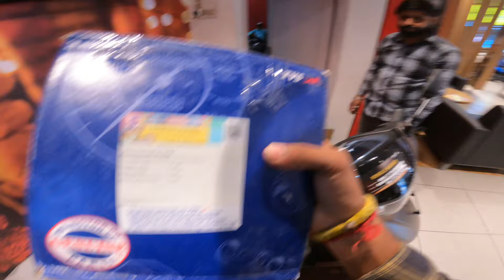Finally isne bike chala hi li😁 || Learning Bike Day-1 || New Chain set for dragon ⛓️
Hello guys ❤️‍🔥
My name is Sachin Thakur and Iam from Himachal Pradesh kangra District